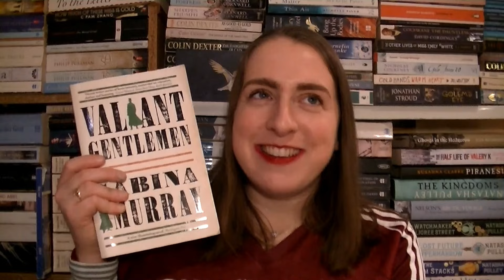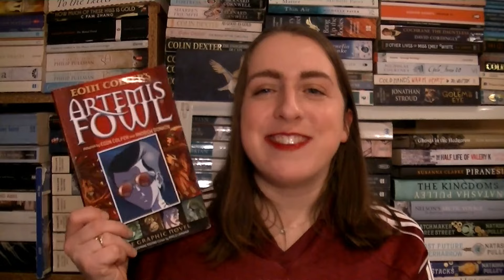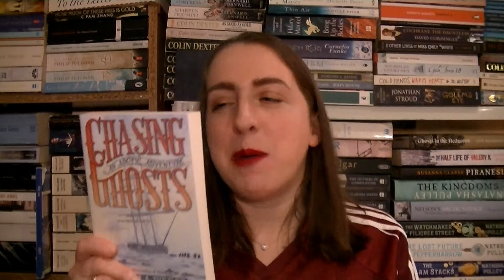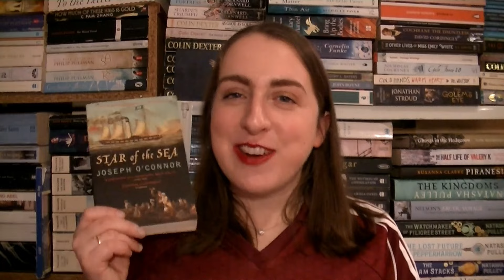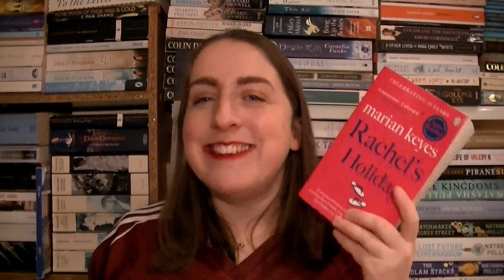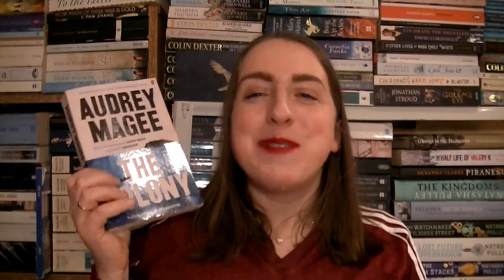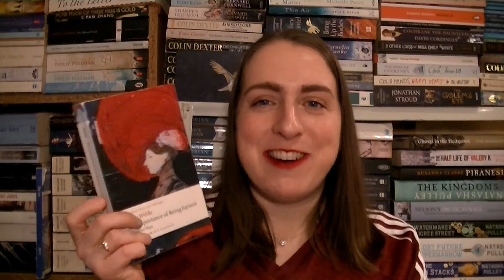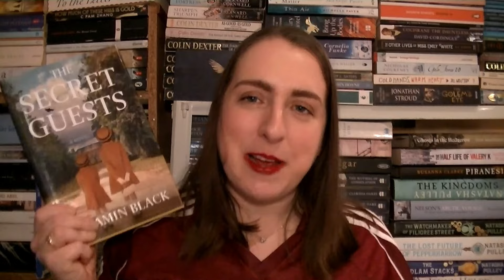Irish Readathon 2024 Announcement, Challenges, & Recommendations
Here is my announcement video for The Irish Readathon 2024! Please join us for this readathon taking place for all of the month of March (the national holiday St Patrick’s Day is the 17th March) where the aim is to read some Irish books. Let me know your favourite Irish books in the comments or if you’d like a recommendation for a particular type of book!

My co-hosts for the Irish Readathon are Aoife @wordsofclover and Leanne @LeanneRose and their announcement videos are linked below:

PROMPTS AND RECOMMENDATIONS
1. Read a book with green on the cover.
- Trinity by Leon Uris
- Valiant Gentlemen by Sabina Murray
2. Read an Irish childrens’ book.
- Artemis Fowl is the first in the Artemis Fowl series by Eoin Colfer
- Under the Hawthorn Tree is the first in the Children of the Famine series by Marita Conlon-McKenna
- Chasing Ghosts: An Arctic Adventure by Nicola Pierce
- The Magician’s Nephew is the first in The Chronicles of Narnia series by CS Lewis
3. Read an Irish book related to the number seven to celebrate seven years of the Irish Readathon.
- The Break by Marian Keyes
- The Heart’s Invisible Furies by John Boyne
- Landing by Emma Donoghue
- The Gathering by Anne Enright
- The Untouchable by John Banville
- The Playboy of the Western World by JM Synge – the version I saw last year was a wild musical take which was brilliant
- Guests of the Nation by Frank O’Connor; can be read
- Antarctica by Claire Keegan
- Any poetry by Seamus Heaney, WB Yeats
- Dancing at Lughnasa by Brian Friel
4. Read an Irish book that fulfils one of the cover prompts (Animal, Food, House, Books, People, Trees, Transport, Fantasy Element, Stars)
5. Read an Irish book in your favourite genre:
- Historical Fiction:
o The Pull of the Stars by Emma Donoghue
o A Long Long Way by Sebastian Barry
o Star of the Sea by Joseph O’Connor
o My Father’s House by Joseph O’Connor
o The Boy in the Striped Pyjamas by John Boyne
o The Absolutist by John Boyne
- Contemporary/’Chick lit’:
o Circle of Friends by Maeve Binchy
o Rachel’s Holiday by Marian Keyes
o Normal People by Sally Rooney
o Trespasses by Louise Kennedy
- Literary fiction:
o Foster by Claire Keegan – the film adaptation is An Cailín Ciúin
o A History of Loneliness by John Boyne
o The Colony by Audrey Magee
- Classics:
o The Real Charlotte by Edith Somerville and Martin Ross
o A Drama in Muslin by George Moore
o Uncle Silas by J Sheridan LeFanu
o The Secret History of an Irish Countess by J Sheridan LeFanu
o The Picture of Dorian Grey by Oscar Wilde
- Plays:
o The Importance of Being Earnest by Oscar Wilde
o Pygmalion by George Bernard Shaw
o The Rivals by Richard Brimsley Sheridan
o Dancing at Lughnasa by Brian Friel
o Translations by Brian Friel – the production I saw in 2022
- Crime:
o Christine Falls is the first Quirke novel by Benjamin Black
o The Secret Guests and Snow are are the first two novels about St John Strafford by Benjamin Black/John Banville
o The Guards is the first book in the Jack Taylor series by Ken Bruen
6. Bonus Challenge: Read the Group Read, The Rachel Incident by Caroline O’Donoghue